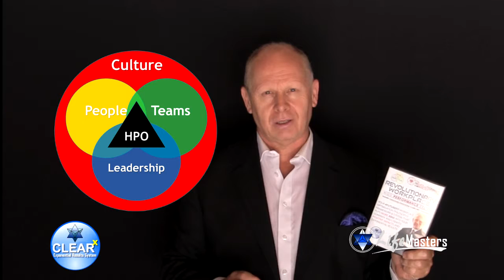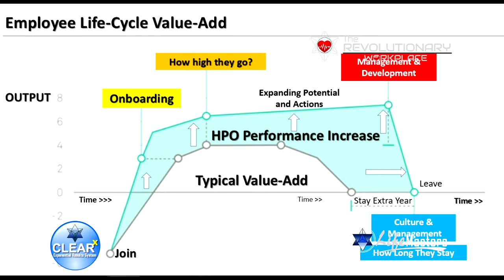Tony Dovale's REVOLUTIONARY WORKPLACE CLEARx RightMindset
Tony Dovale The REVOLUTIONARY WORKPLACE- CLEARx RightMindset

The MOST Important Change WE Must Make to ENSURE Long-Term Success?

Mindset First!  Your mindset has a total and profound impact on every aspect of your life. It determines how we react, interact, behave, perceive and engage with the world around us. Your mindset shift is vital to ensure a truly successful life. MINDSET IS THE FOUNDATION OF EVERYTHING.

Our mindset is our invisible, all powerful, totally controlling, internal guiding compass of assumptions and beliefs. It controls whether we use our skills, talents, and tools like EQ, AQ, IQ, or leadership. It directly controls our SWIFT Action-Taking abilities. It makes you potentially up to 7x More Valuable in Business.

A GO-Mindset, in addition to much else, opens the door to developing greater psychological Capital; Perseverance and resilience, self-efficacy and hope. In the words of the Chinese proverb; “Fall down 7 times, stand up 8”. The character strengths of persistence and resilience (bouncing back from adversity) have also become increasingly compelling in our challenging times if we are to build agile, thriving people & teams.

People with a GO-Mindset tend to be more successful, effective, flexible, agile and responsive in life, challenges and relationships. Fixed mindsets tend to be more arrogant, defensive, evading, inflexible, and don’t have as much success, and are often immobilized by challenges and fear failing or not knowing.

It’s important to know that the GO-Mindset has been receiving scientific confirmation from cognitive psychology and from neuroscience. MINDSET is now considered more important than skillset and toolset in ENSURING ongoing and sustainable successful achievement. Your GO-Mindset ensures your success.

People with a GO-Mindset are more willing to tackle challenges.

They believe that effort, perseverance and action lead to achievement and success.  Growth mindset people have the belief is that a person’s qualities and abilities can grow and develop with effort, experience, discipline and engagement.

Their focus is on learning mastery and competence.    Results and outcomes do not determine who they are, nor affect their self-esteem, or what their potential is; Results are an indication of the amount of effort applied.

People with a fixed-mindset, assume accomplishments or ability to contribute, are limited by their attributes. This thinking makes them more averse to challenge, less resilient, and ultimately, less successful. Their goal outcomes require constant validation from others. They live and work though a fear-based perspective.

Perceptions of not being able to achieve an outcome, due to lack of capability, translates into not putting in the required effort, as they believe success is uncertain.

This occurs even if they have the EQ, IQ, Sales, Leadership or whatever SKILLSET. Failure also lowers self-esteem, self-confidence, and creates greater levels of learned-helplessness in fixed mindset people, teams and companies. This leads to avoidance, aggression, dis-engagement and learned-helplessness.

Mindsets Predict Motivation and Achievement

By fostering a courageous, growth-mindset, through positive recognizing and effective praising actions, behaviors, effort, or process, rather than personal ‘attributes’ (e.g. intelligence, creativity, patience, helps others develop a growth-oriented vs a fixed-mindset.

Management style and leadership impact have a strong impact on organisational & team mindsets. GO Mindsets are the new frontiers for high performers.

Mindset clearly affects our ability to achieve goals and performances. Our mindset type hinders or helps us. This also determines which strategies we will apply to solve problems and challenges.

Mindset controls how we respond to setbacks, the amount of energy, the level of commitment, and effort we use to tackle situations.